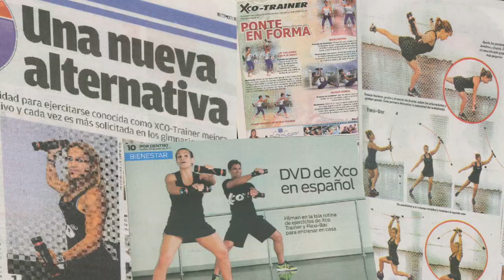XCO Latin workout by Jackie "Trailer"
This video shows the evolution of XCO Latin workout by Jackie. In a creative matter the workout builds up accompanied by a collage of images illustrating  the development of this fitness revolution.